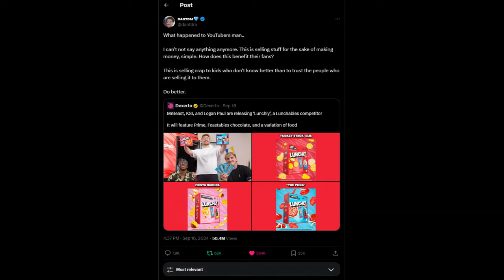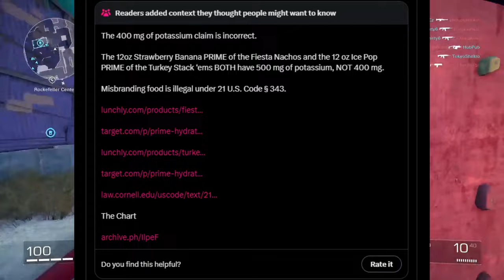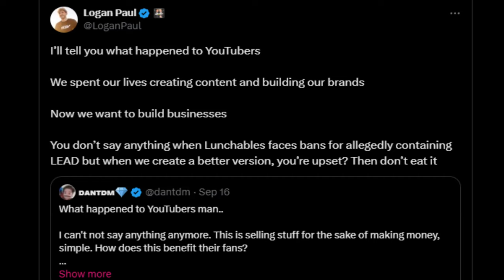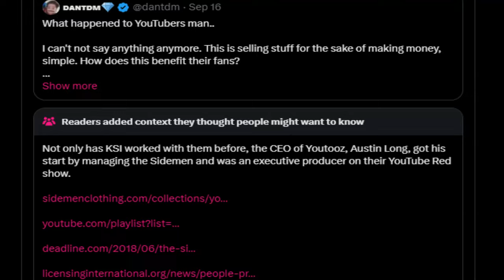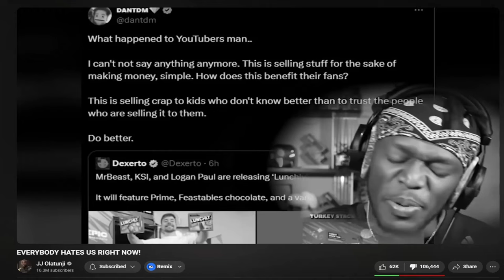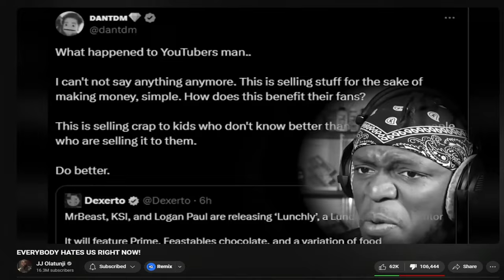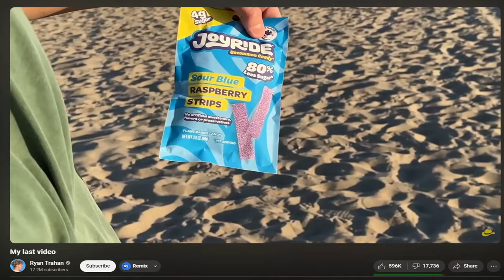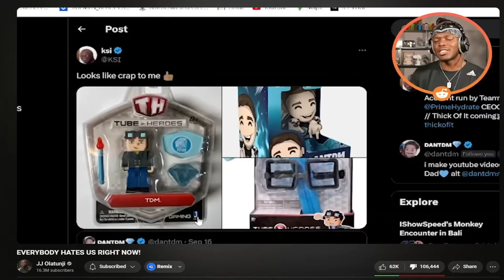KSI's Response Is Embarrassingly Awful